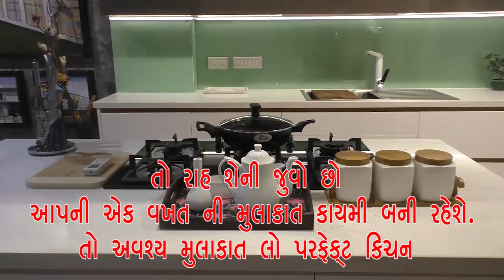ભુજના RTO પાસે જાહેરમાં તલવારના ઘા મારી યુવાનની હત્યા કરવાના પ્રયાસ ની ઘટનામાં આરોપીઓની તાત્કાલિક ધર